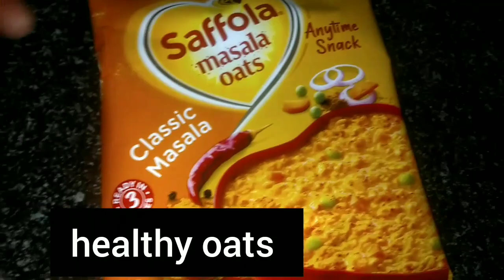Healthy &tasty masala oats recipe//సపోలా ఓట్స్ ఆరోగ్యకరమైన బ్రేక్ ఫాస్ట్ In 5min breakfast recipe 😋